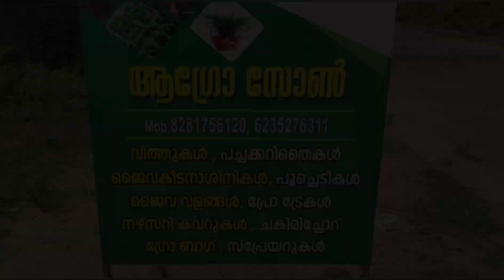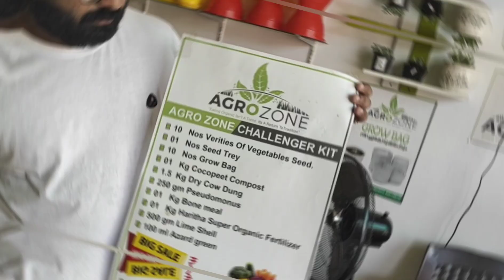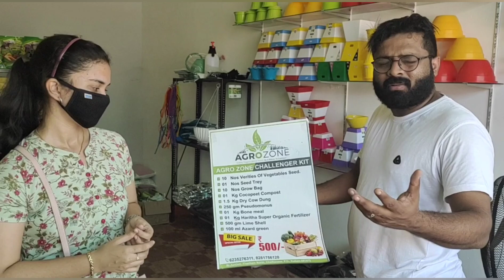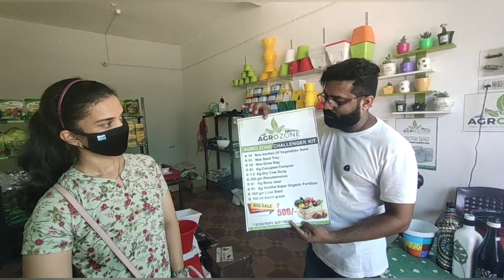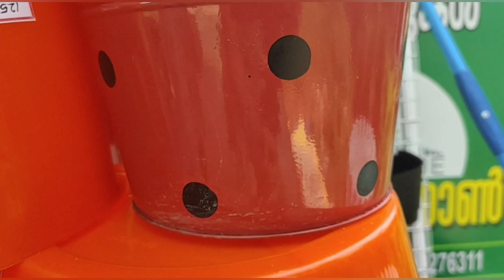visit to AGROZONE.. Let's go green....